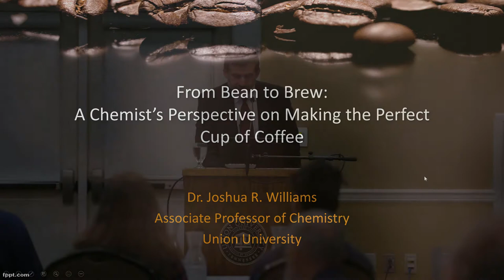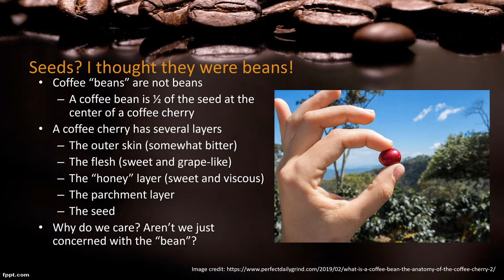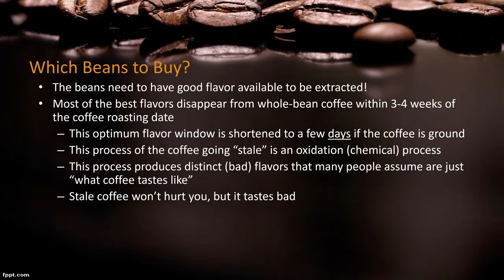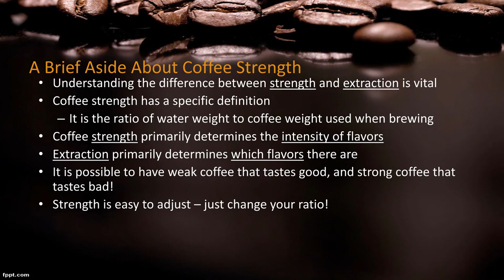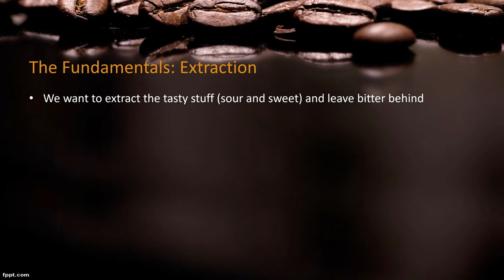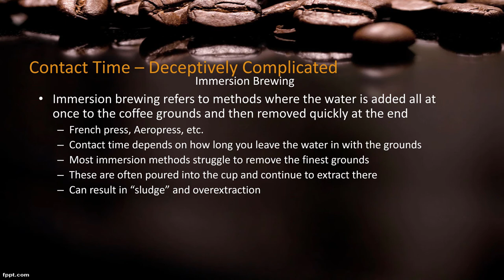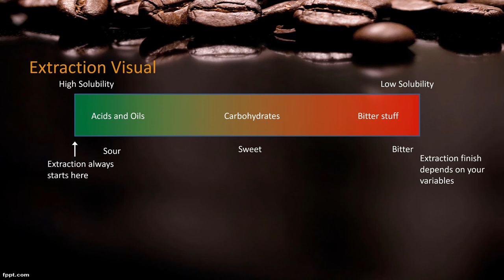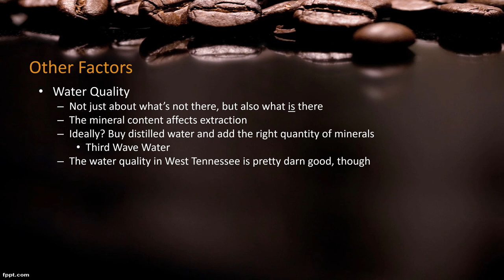A Chemist's Perspective on Brewing the Perfect Cup of Coffee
A public-friendly invited talk delivered in September 2019 at Union University for a meeting of the Kentucky Lake Section of the American Chemical Society.

Table of Contents:
Purpose - 1:27
A Word About Espresso - 3:33
What is Coffee? - 5:38
Seeds? I Thought They Were Beans! - 8:57
Washing, Fermentation, and Honey - 13:34
Which Beans to Buy? - 18:08
The Fundamentals: Extraction - 23:41
A Brief Aside About Coffee Strength - 27:14
What Are These Compounds? - 35:40
The Fundamentals: Extraction (again) - 40:39
The Grind - The Most Important Variable - 42:17
Contact Time - Deceptively Complicated - 47:02
Water Temperature - Less Critical, But Not Unimportant - 51:49
Extraction Visual - 57:00
Roast Level Affects Flavor - 1:03:13
The Coffee Compass - A Helpful Guide - 1:05:10
Other Factors - 1:08:00
Final Comments - 1:10:17

Topics: Coffee brewing, coffee extraction, pourover, pour-over, coffee processing, factors that affect coffee brewing